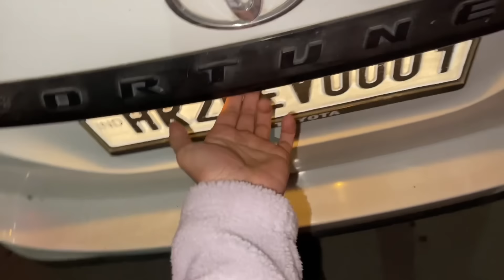I’m With You Rowhi Rai😎 | My Reply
My Reply To Rowhi Rai